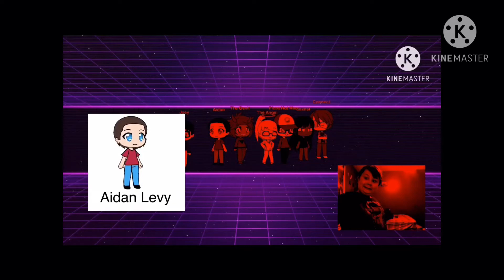The Aidan Levy Movie 2 Trailer #2